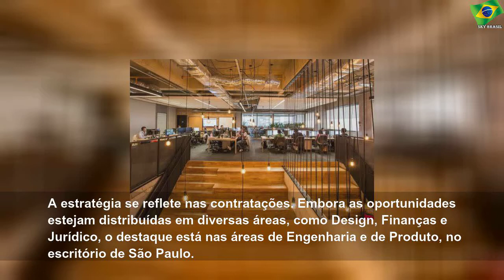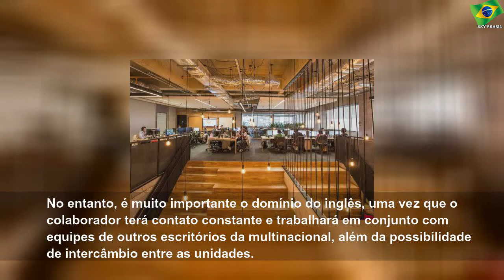Berlim ou São Paulo? SumUp contrata para centenas de vagas pelo mundo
domingo, 27 de outubro de 2019
Berlim ou São Paulo? SumUp contrata para centenas de vagas pelo mundo | Sky Brasil News
São Paulo – A SumUp, fintech alemã de pagamentos móveis, tem mais de 150 vagas de emprego abertas em São Paulo e cerca de mais 100 oportunidades em escritórios da empresa pelo mundo. Em julho, a startup recebeu aporte bilionário, com 500 milhões de reais sendo direcionados para investimento na operação brasileira, focando no desenvolvimento do produto e na captação de clientes. A estratégia se reflete nas contratações. Embora as oportunidades...